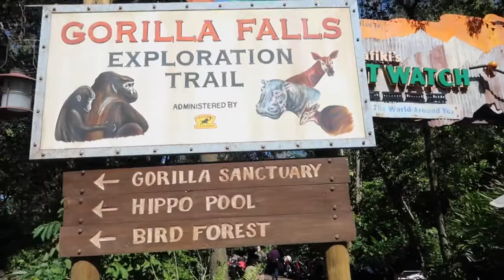Orlando and Walt Disney World Mini Vlog #7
Onto the next part of our trip.  Our last full day at WDW.  We are at Animal Kingdom and then Epcot for a bit of shopping.

Watch along with our mini vlogs each day.

ABOUT US